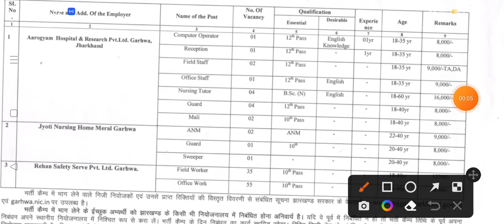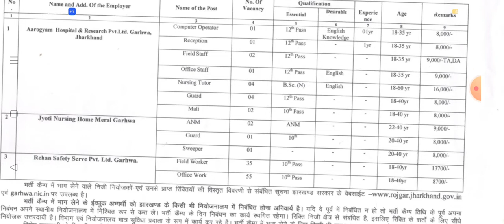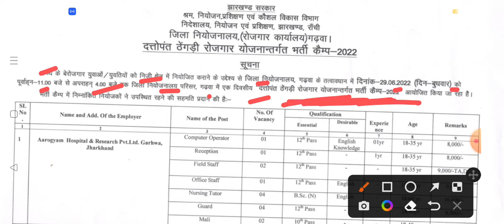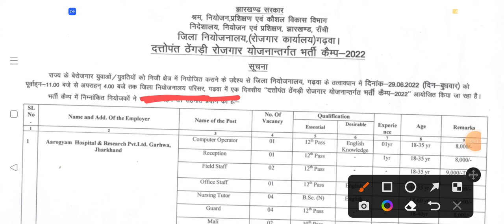झारखंड सरकार भर्ती कैंप 2022 JOB LOCATION :- JHARKHAND 10th 12th Graduation B.Sc ( Nursing ) #2022.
🖊️your query :-